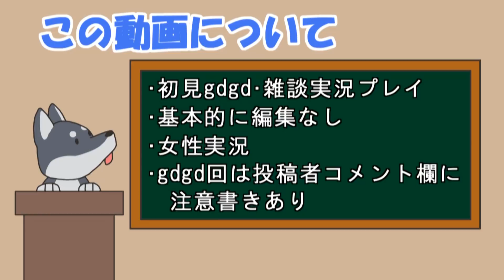【女性実況】#2 minit をマイペースに実況プレイ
パート2にして動画が2本ぶん消えてしまいました...
色々発見する場面をおみせしたかった・・・！